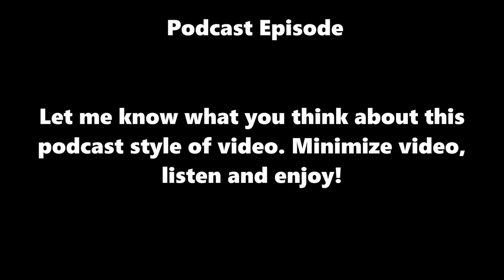Nightlife Event Is Returning| Gamorrean Bodyguard! Volatile Weapon Tuning, Tythian Armor Set